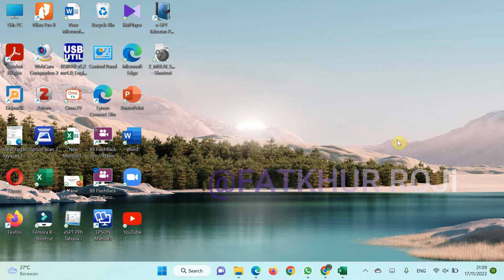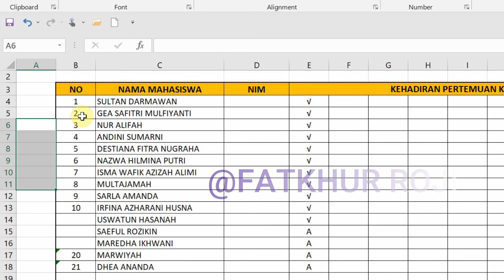MEMBUAT NOMOR SECARA FLEKSIBEL, SIMPEL DAN OTOMATIS || Tidak akan berubah walau sudah dihapus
Berikut informasi tentang membuat nomor di excel secara otomatis dan tidak akan berubah walaupun sudah dihapus, sehingga dapat membuat secara fleksibel dan efesiensi waktu